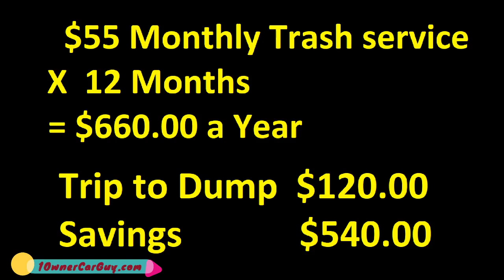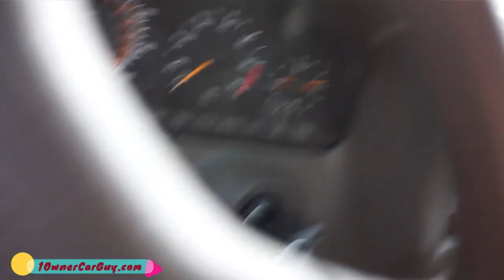SAVE MONEY ON ~ TRASH SERVICE ~ MOVING CARS ~ DAILY WORK VLOG 2020-0023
Waste Collection and Management is a huge Industry! A public Landfill or DUMP / Transfer station sometimes billed right in your property taxes and controlled by States, County's, Cities, Towns... Well and the MOB right... Trash disposal / dumping and picking up the garbage curbside service or NOT is expensive... Global waste Management is expected to be at over $500 BILLION Dollars by Mid 2020's WOW thats HUGE and there is a lot of Monies to be saved by not paying for home pickup. Recycling

1 Owner Car Guy   (Nathan Wratislaw)